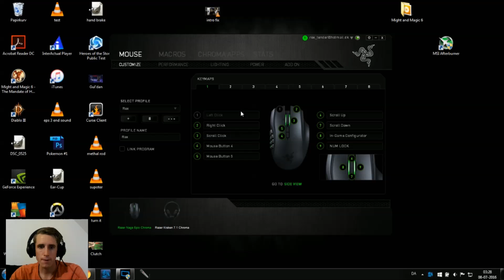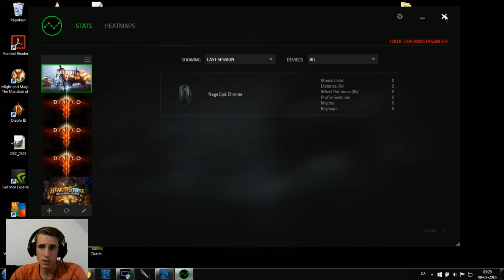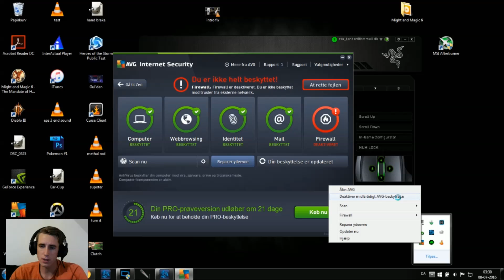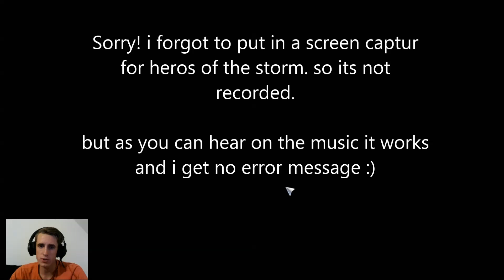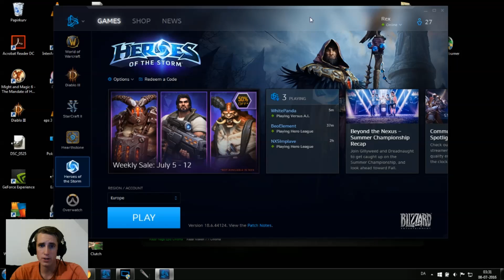Error: 0xc0000005 - caused by Razer Synapse (You Cant Launch Games) HOW TO FIX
Game Over Shows you how to fix Error: 0xc0000005 (cant launch game) Caused by Razor Synapse

If you have AVG installed or any other anti virus programs, try deactivate them and it should run smooth. and you doesn't have to close the applycation and re-open it all the time